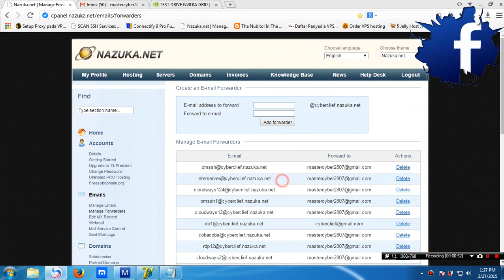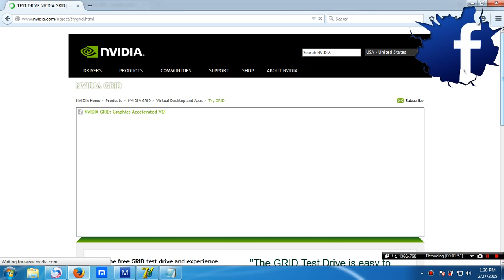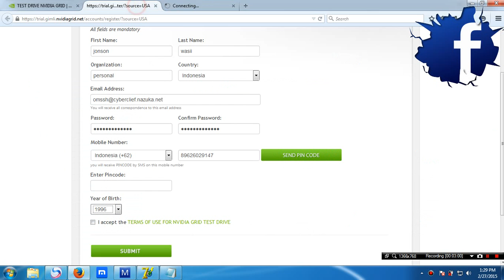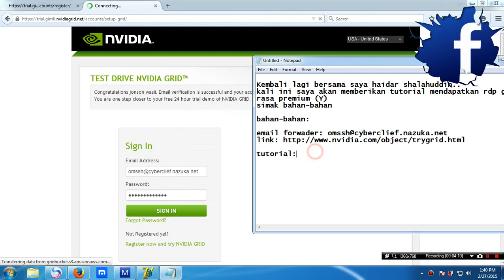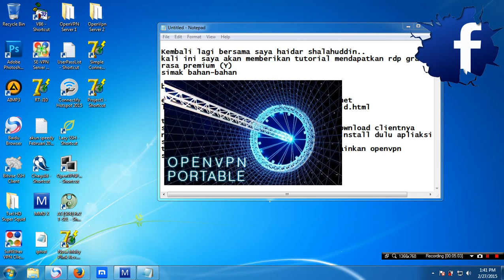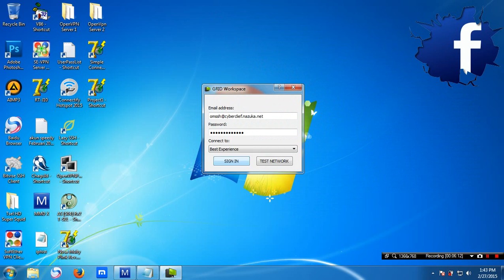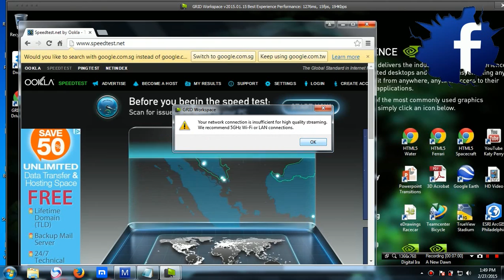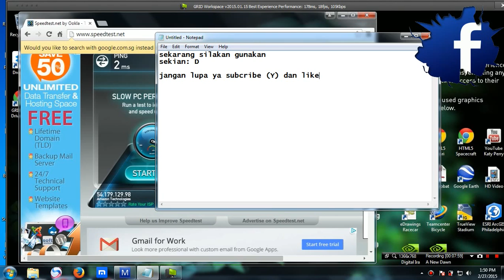How To Get Free RDP Windows By Haidar Shalahuddin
Free RDP Windows Be Free :D